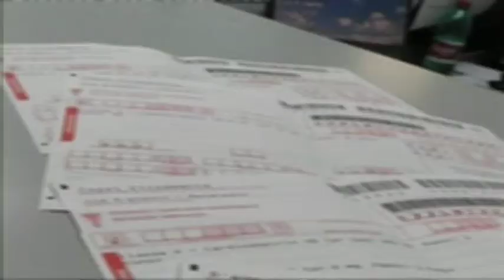Chiodi contro D'alfonso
L'ex governatore della regione Gianni Chiodi attacca D'Alfonso: "L'Abruzzo è fermo, altro che regione veloce"